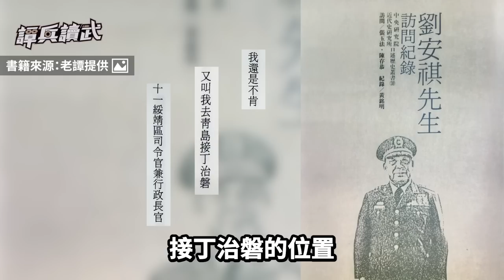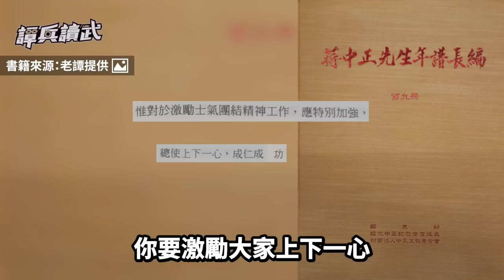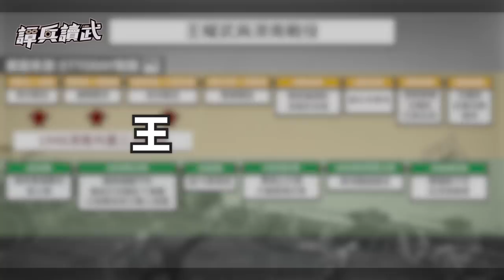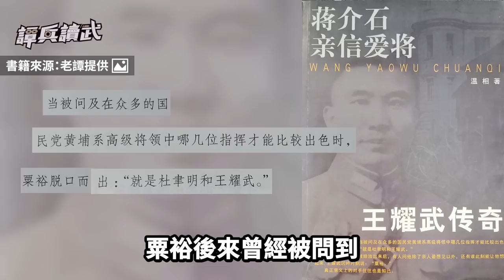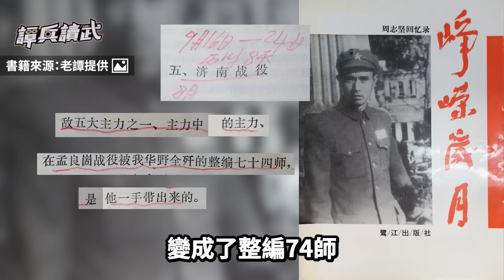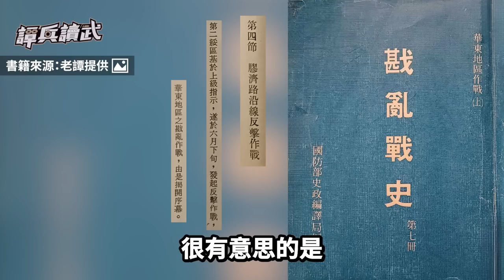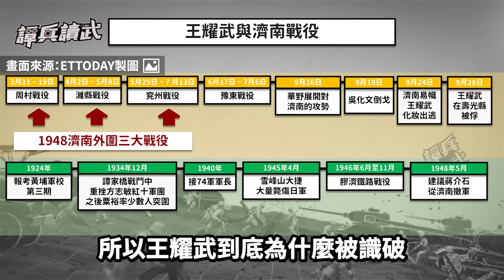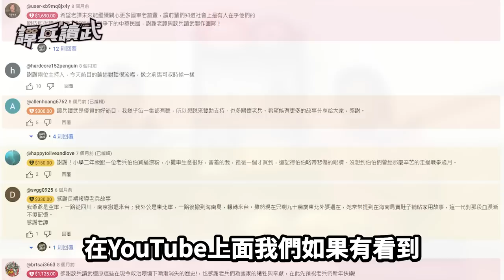【譚兵讀武EP166】能打仗EQ又高的公關好手！ 老蔣親信愛將王耀武傳奇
●本集主要內容：
(0:00) 歡迎訂閱譚兵讀武頻道
(0:08) 建議從濟南撤軍未被採納  蔣介石還要王耀武學「陳明仁同志」！
(09:09) 遇伏卻能擊敗方志敏「紅十軍團」  華野將領：王耀武不是庸碌無能之輩
(18:07) 王耀武真的是栽在一疊「雪白手紙」？  認栽直接要求派卡車送去見陳毅